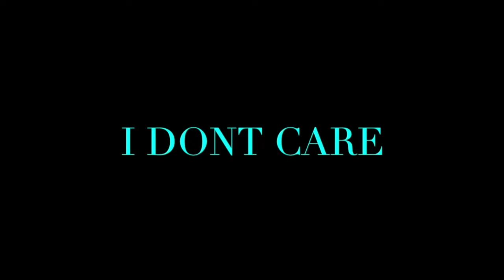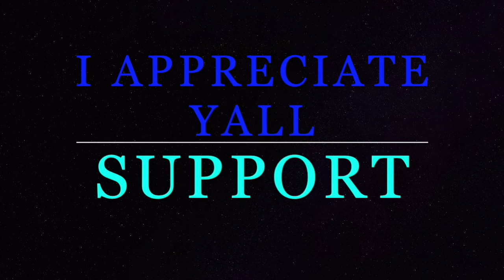Upchurch - Cowboy - feat - Carly Rogers - REACTION